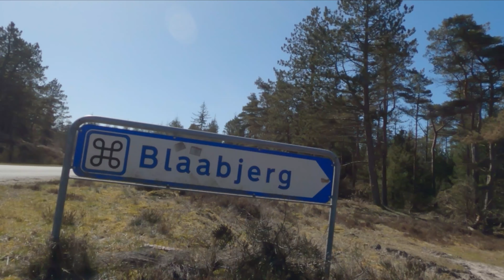Segmenter i solo landevejscykling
I en tid hvor gruppe cykling pga. Corona virus er et no go, er det vigtigt at komme ud på cyklen alligevel. Her er et bud på en turb du kan cykle for at passe din træning og samtidig opleve en hel masse.
Segment er en given strækning hvorpå rytteren forsøger at sætte den bedste tid han kan og bliver efterflg. sat på en liste blandt alle andre der forsøgt sig på samme segment. Når vi kører i grupper laver vi skilte spurter og andre forskellige initiativer som alle har det fælles mål at få pulsen op og forbedre vores kondition, et segment er et godt bud på hvordan man får det samme ud af at cykle selv.

Credits:  Dr. Alban -  It's My Life  (Rayan Myers Remix)